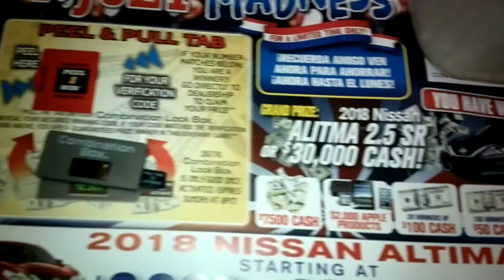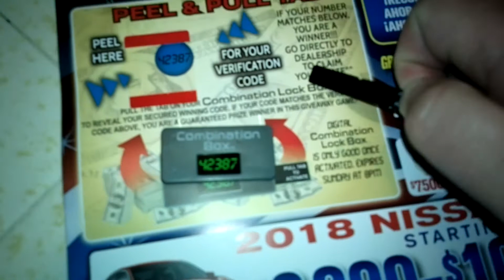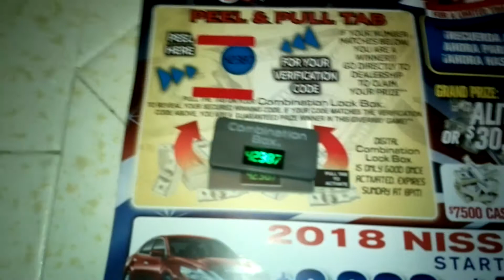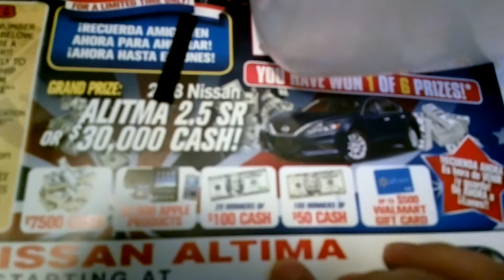The Odd Job Do'er does a little Public Service Announcement.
The Odd Job Doer gives a little Public Service Announcement on what seems to be the best piece of mail I received all day. i am sure it is not a real scam, but i am sure it is not that great either.